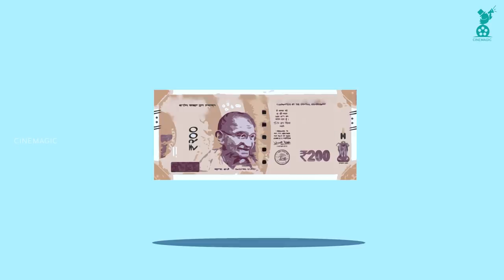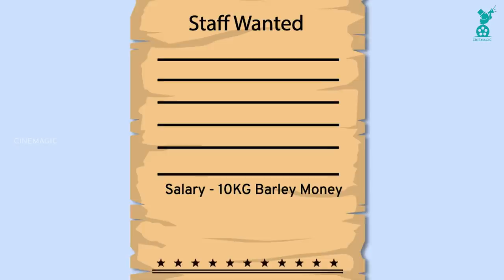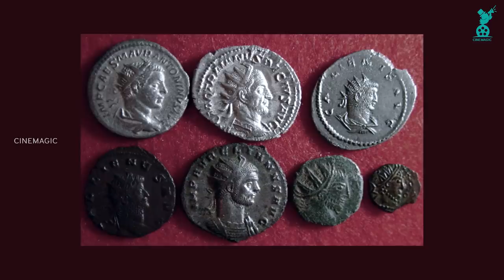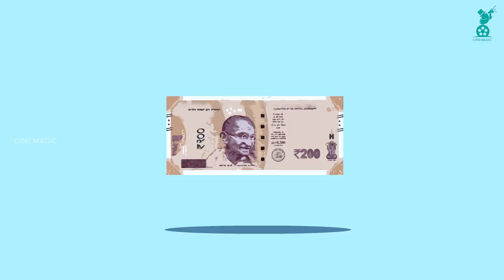പണം എന്ന 'വിപ്ലവം' ഉണ്ടായ കഥ ! History Of Money !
Money, in and of itself, might have actual value; it can be a shell, a metal coin, or a piece of paper. Its value depends on the importance that people place on it—as a medium of exchange, a unit of measurement, and a storehouse for wealth.

Money allows people to trade goods and services indirectly, it helps communicate the price of goods (prices written in dollar and cents correspond to a numerical amount in your possession, i.e. in your pocket, purse, or wallet), and it provides individuals with a way to store their wealth in the long-term.

Money–in some way, shape or form–has been part of human history for at least the last 3,000 years. Before that time, historians generally agree that a system of bartering was likely used.

Bartering is a direct trade of goods and services; for example, a farmer may exchange a bushel of wheat for a pair of shoes from a shoemaker. However, these arrangements take time. If you are exchanging an axe as part of an agreement in which the other party is supposed to kill a woolly mammoth, you have to find someone who thinks an axe is a fair trade for having to face down the 12-foot tusks of a mammoth. If this doesn't work, you would have to alter the deal until someone agreed to the terms.

Music